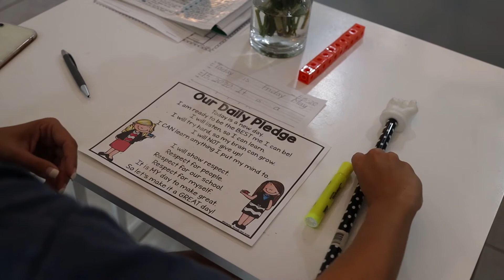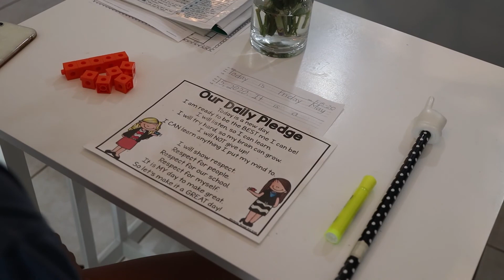Friday, May 15th - Morning Meeting!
Start off your day with Mrs. Bowman. Don't forget to have paper nearby! Thanks for joining, I miss you!